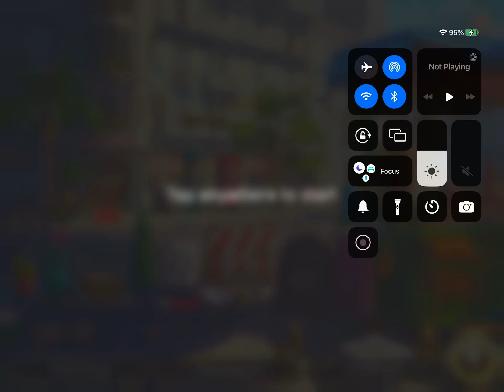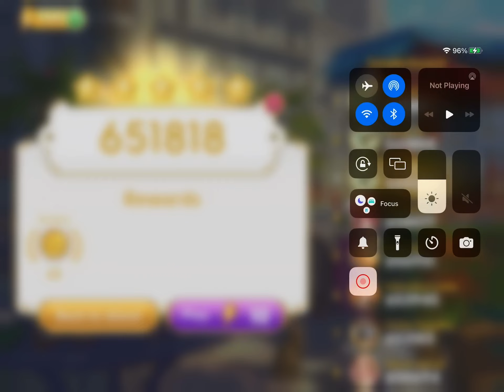SCENE 1390 JUNE’S JOURNEY BOOK 6 CH 33